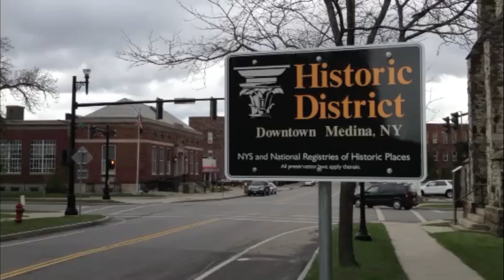Bent's Opera House: Seven to Save 2012-2013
Preservation League Names "Seven to Save"
Releases List of Most Endangered Places in New York State

The Preservation League of New York State has released its s list of the Empire State's most threatened historic resources, Seven to Save. The 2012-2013 Seven to Save list draws attention to the plight of New York's industrial heritage, the lack of master preservation planning documents, and the need to consider historic preservation in the face of development pressure. These seven valued historic resources are in danger of disappearing because of insufficient funding and financial incentives, insensitive public policies, general neglect, disinvestment, and in some cases, demolition.
"Since 1999, Seven to Save has mobilized community leaders and decision-makers to take action when historic resources are threatened," said Jay DiLorenzo, President of the Preservation League. "A Seven to Save designation from the League delivers invaluable technical assistance, fosters increased media coverage and public awareness, and opens the door to grant assistance for endangered properties."

Bent's Opera House, Medina, Orleans County: Bent's Opera House is an imposing three-story corner commercial building constructed of the famed red Medina sandstone. It is an anchor building in the Village of Medina's Main Street Historic District, designated at the local, state and national levels. It opened on February 28, 1865 with three store fronts on the first floor, mostly offices on the second level, and an ornate performance space on the third floor.

The Orleans Renaissance Group Inc., an arts not-for-profit, is now the owner of this handsome but neglected resource. Since the performance space has not been used for decades, water damage, structural issues and deferred maintenance threaten this landmark.

Built in 1864, Bent's Opera House was a bustling center for the arts through the early 20th century. The historic Medina Sandstone structure is located on the northwest corner of Main and West Center Streets in Medina, and was donated to the Orleans Renaissance Group, Inc. (ORG) by the Bank of America in 2009.
The restoration of Bent's Opera House is the focus of their preservation efforts in Medina.

Members of ORG have been busy formulating plans for the restoration and reuse of the building. Discussions have been underway to develop a phased restoration plan, including repairs to roof trusses, façade restoration, interior and exterior design renderings, and floor plans for envisioned reuse.

"This is immensely significant, and elevates the importance of preserving Bent's Opera House across New York State and indeed, the nation," said Chris Busch, Vice President of ORG. "This is an historic occasion, and we are grateful for the recognition and support given by the Preservation League."

The Orleans Renaissance Group, Inc. is a 501(c)(3) volunteer organization promoting the arts and preservation in Medina and Western New York. Their membership stretches across the Niagara Frontier and Genesee Valley.

Additional information about the Orleans Renaissance Group and Bent's Opera House can be found